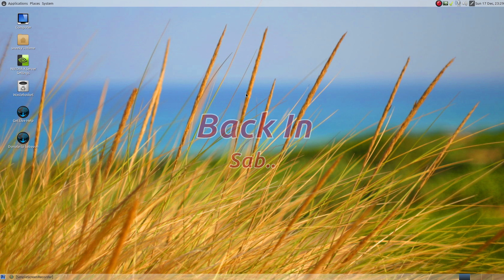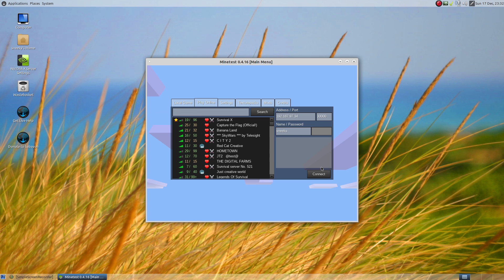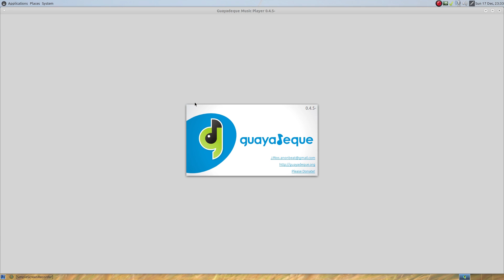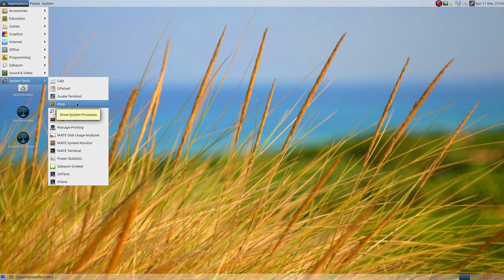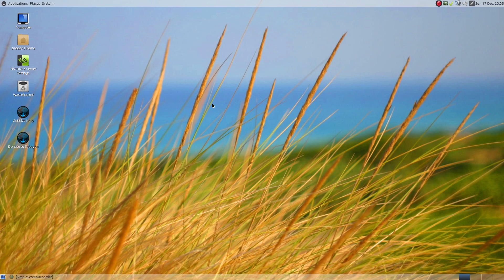Back In Sab..(ayon) The Return Of Sabayon..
Ok here we are going to have another shot at sabayon after the woes of last time and it is going quite well so far, although this time we are going with the mate version.
Now i have found that it does things a bit different to other distros but once you get your head around that it work fine, back in a few days with part 2. nice.